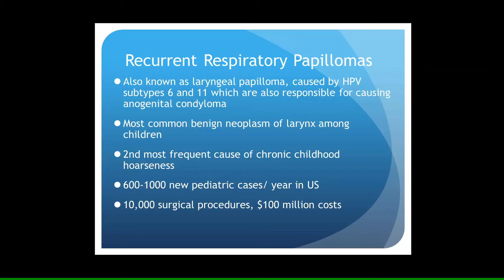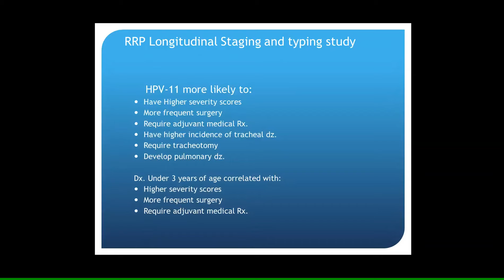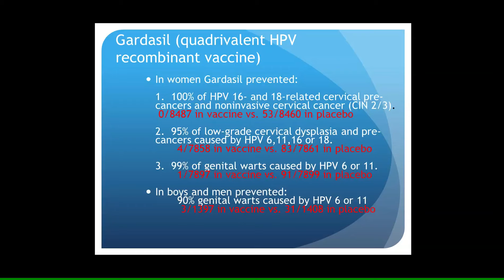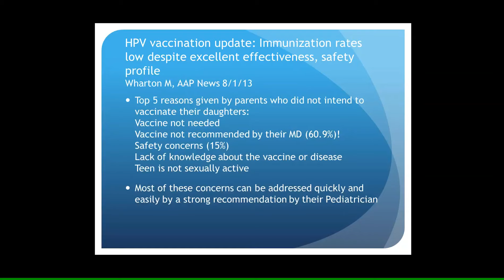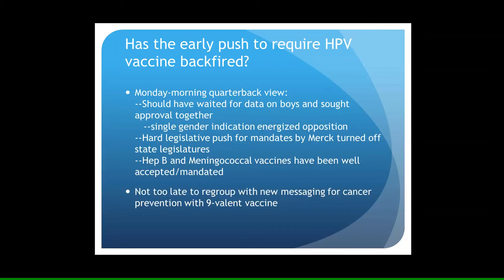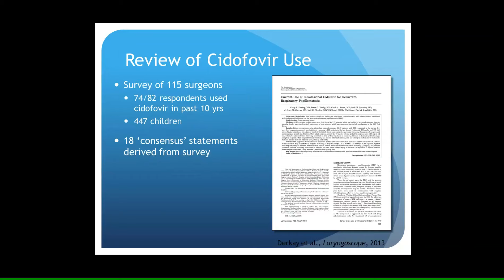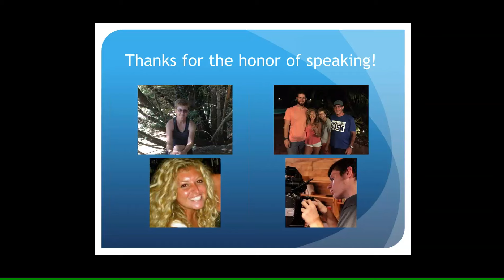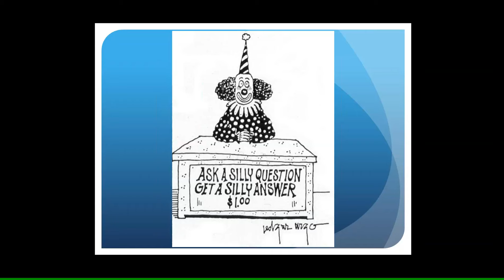Mount Sinai's Dept. of Otolaryngology Recurrent Respiratory Papillomas Grand Rounds 9-15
Craig Derkay, MD, FACS, FAAP, Professor and Vice Chairman of Otolaryngology and Pediatrics at Eastern Virginia Medical School's Children's Hospital of the King's Daughters, presents, “Recurrent Respiratory Papillomas: An Update for Otolaryngologists in the Era of HPV Vaccinationi” as part of the Department of Otolaryngology-Head and Neck Surgery’s ongoing grand rounds at the Mount Sinai Health System. Viewers of this presentation will obtain a better understanding of recurrent respiratory papillomatosis, including causes and prevention, and insights into the implication for prevention of oral cavity head and neck cancer if wide-spread use of the HPV vaccine is accomplished.